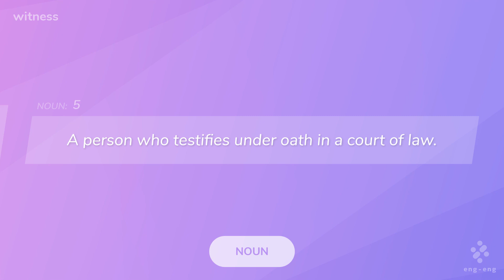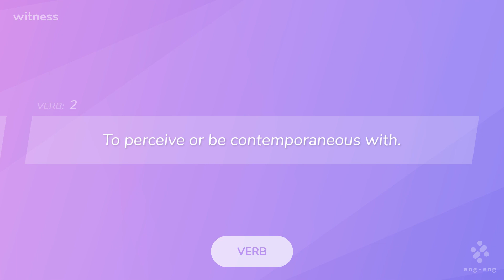【witness】eng-eng英英辞書動画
英語を英語のまま理解したい人のための英英辞書動画です。

【witness】

■NOUN
1. Someone who sees an event and reports what happened.
2. A close observer.
3. Testimony by word or deed to your religious faith.
4. A person who attests to the genuineness of a document or signature by adding their own signature.
5. A person who testifies under oath in a court of law.

■VERB
1. To be a witness to.
　・She witnessed the accident and had to testify in court
2. To perceive or be contemporaneous with.

WordNet